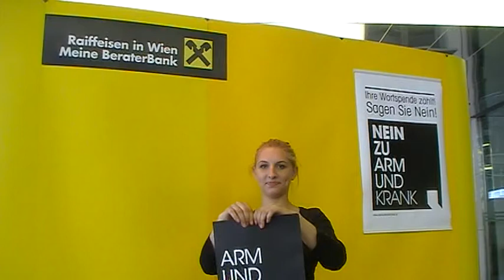Ich sage nein